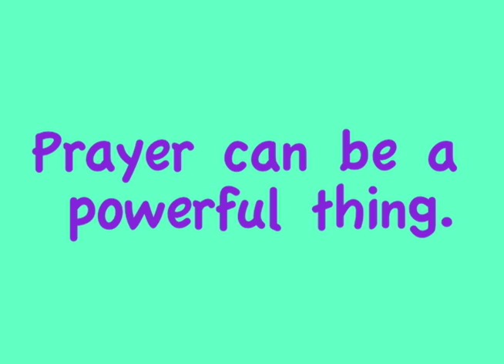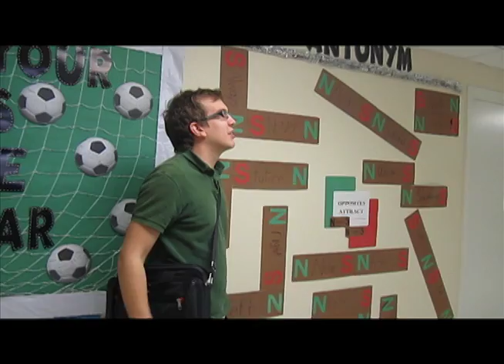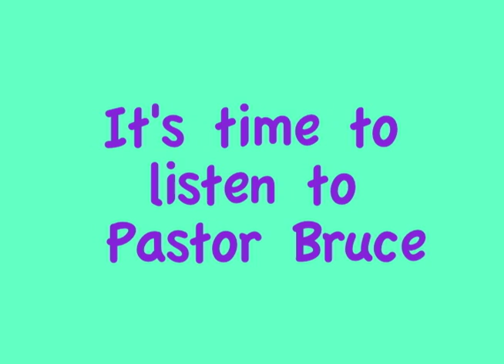Why? - Prayer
We created this lesson illustration for our Sunday morning Proclaim Kidz Worship Service.  Starring Pastor Bruce, Miss Jamie, Miss Sara, and introducing Mr. Scott!